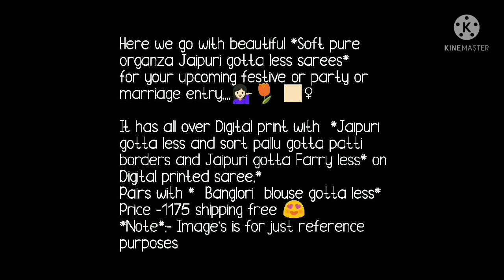Very Pretty Organza Digital Print Organza Saree With Beautiful Gota Border // Bella Fashion World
Hello all
todays collection is most  requested collection . organza silk sarees with digital print and gota work border. organza saree with jaipuri gotta lace which gives beat look for your upcoming festival. saree has banglori bluse with gotta less.Watch this video until the end.
1. bella fashion world
2.fancy sarees
3.fancy saree collection
4.designer organza sarees
5.digital print sarees
6.embroidery online sarees with price
7.saree designs with digital print saree collection
8.printed multicolor sarees
9.digital print organza sarees
10. organza new saree collection

1 . watsup for order: 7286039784
 2. no negotiations please
 4.Sorry, cash on delivery service is not available
 5.payment can send through RTGS,,google pay or paytm,account transfer.
 6.Dispatch will be with in 2 3 day after payment
 7.After dispatching we will send you courier number through watsup
 8.Depends on distance item will receive.normally 7 to 10 working days
 9.Take video at the time of parcel open
10.if you find any damages you can returned to same address
11.we supply all over  india,and overseases also.